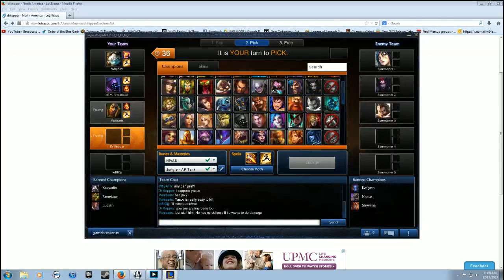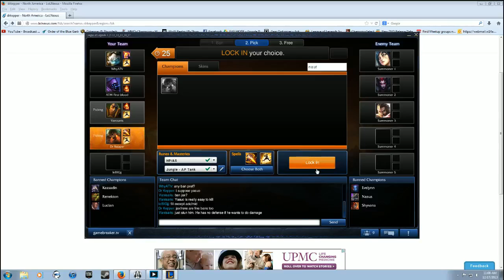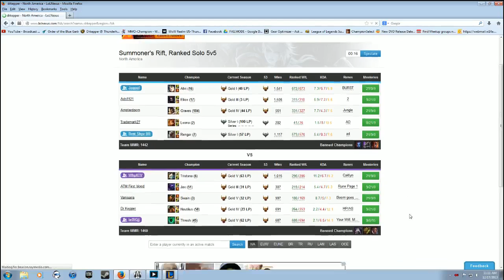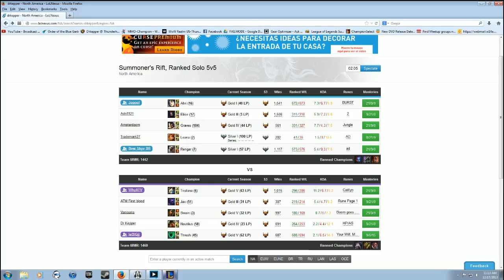League of Legends: Gold Ranked match jungle with commentary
This is me playing a league of legends ranked game in the gold division. I try to give tips and my decision making process along the way. This is meant to be used as a guide for jungling